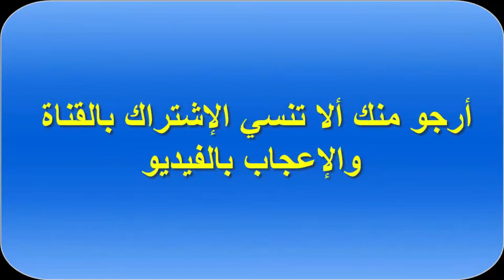دوري قسم الثالث لقاء مع هشام يجيي مدافع مصر للتامين وصاحب هدف الفوز علي سراي القبة